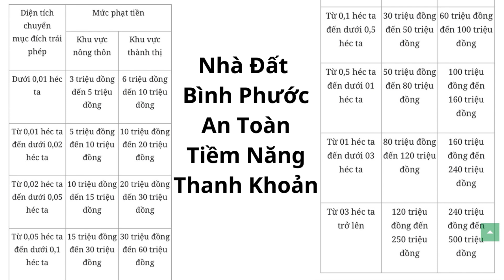Mức phạt chuyển đất nông nghiệp sang đất ở 2023 người dân cần biết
Mức phạt khi chuyển đất nông nghiệp sang đất ở 2023 người dân cần biết
Tuyên bố miễn trừ trách nhiệm: Tất cả những chia sẻ trong các video đều đến từ góc nhìn của kênh Nguyễn Văn Đoàn và chỉ mang tính tham khảo. Tuy nhiên, chúng tôi luôn tin rằng những chia sẻ là hữu ích cho quý vị và những người thân yêu của quý vị trong quá trình đầu tư bất động sản Bình Phước. Rất mong được sự góp ý và đồng hành cùng quý vị.
SĐT: 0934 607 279 {ZALO}